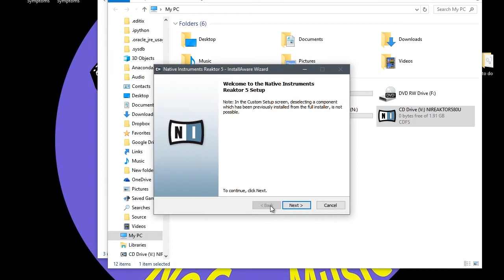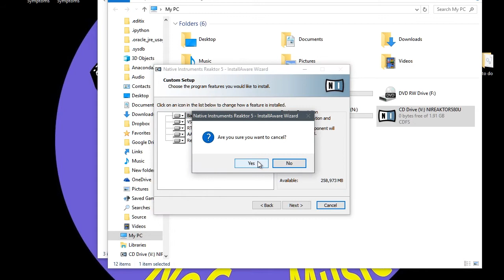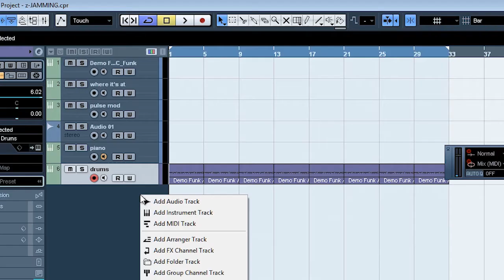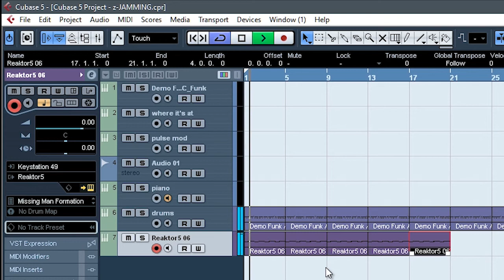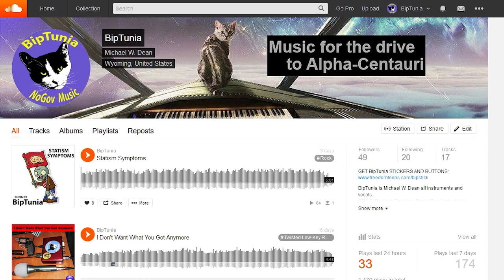Using Reaktor as a VST in Cubase - 4 minute tutorial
SO. I spent hours trying to figure out why it wasn't working. And found many people having the same problem. Finally figured out the issue and made a video.

And yeah, I know Reaktor can do a lot more stuff than just play pre-made synths. This video is to get started with people who can't even get Reaktor to load in Cubase.

Also put a few other Cubase and Reaktor tips and tricks in here. It's a packed little tut.
Also: check out BipTunia

BipTunia is Michael W. Dean on all instruments and vocals.

All BipTunia songs (and this tutorial video) are covered by the BipCot NoGov license

This allows use and re-use (with credit and link) by anyone except governments and government agents. There are no government guns for violators, only shame.

Q. WHAT DOES BipTunia MEAN?
A. It's a nickname for our cat, BipCat, the cat in the logo.
She's named after the BipCot NoGov License.

I like it for a band name because it has "tune" in it.